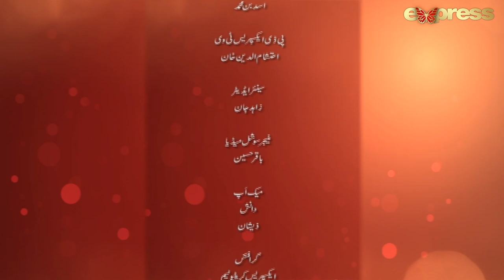Aamir Online - Episode 3 | Youm e Wisal Of Hazrat Abu Bakr R.A | Special Beyan | IQ1O | Express Tv